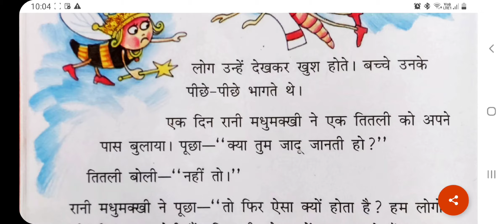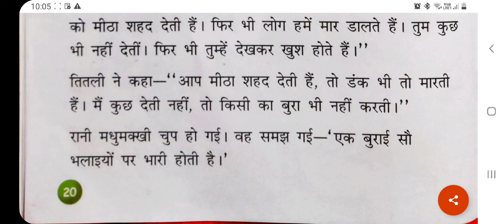कहानी - तितली और मधुमक्खी/अच्छाई का महत्त्व/किसी का बुरा मत करो/CBSE 100 days Reading Campaign